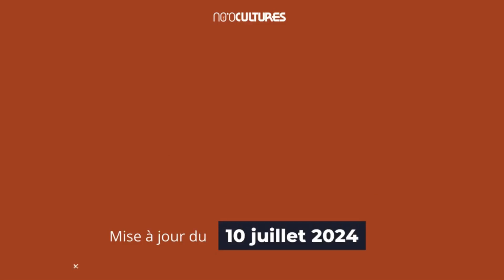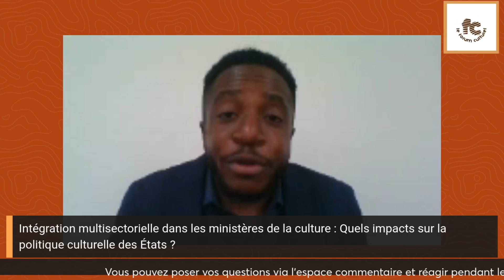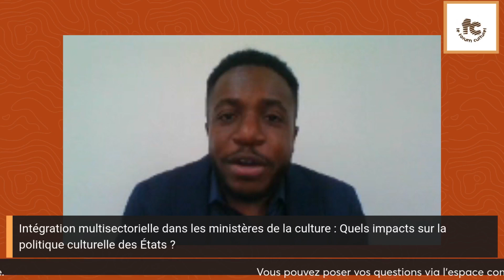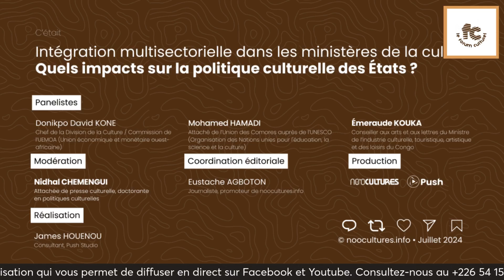| REPLAY | Le Forum Culturel : session 7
Thème :
Intégration multisectorielle dans les ministères de la culture : Quels impacts sur la politique culturelle des États ?

Intervenants:
- Donikpo David KONE (Côte d'Ivoire), Chef de la Division de la Culture / Commission de l’UEMOA (Union économique et monétaire ouest-africaine)
- Mohamed HAMADI (Comores), Attaché de l’Union des Comores auprès de l’UNESCO (Organisation des Nations unies pour l'éducation, la science et la culture)
- Émeraude KOUKA (République du Congo), Conseiller aux arts et aux lettres du Ministre de l’industrie culturelle, touristique, artistique et des loisirs du Congo

Modération : Nidhal CHEMENGUI (Tunisie), Attachée de presse culturelle, doctorante en politiques culturelles